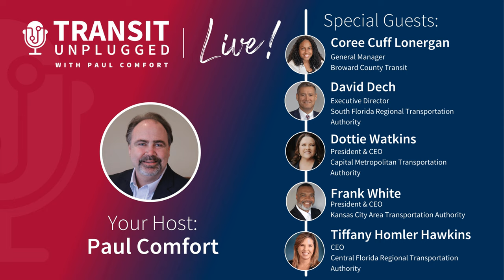Why would a transit CEO pick up 500 tons of trash as his first priority on the job?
What are the big projects and transit trends CEOs are thinking about in 2023?

This week, we give you Part 2 of our special CEO roundtable recorded live at APTA TRANSform Conference and EXPO. The conversation picks up with host and producer Paul Comfort asking the panel what are the big projects they have going on. From Dave Dech’s trash clearing to Coree Cuff Lonergan’s just culture, each CEO highlights an essential aspect of public transit today.

The discussion continues with each CEO talking about the biggest trends facing the industry, including payments, apps, transit-oriented development, and providing a better experience for customers.

Make sure you listen to the whole episode with Dave Dech from TriRail, Coree Cuff Lonergan from Broward County Transit, Dottie Watkins from CapMetro in Austin, Tiffany Homler Hawkins from LYNX in Orlando, and Frank White from KCATA in Kansas City.

After the CEO Roundtable, Elea Carey has some concrete tips for connecting with employees to help towards what Coree would call a “just culture”.

We’re not done with Orlando yet! This week on Transit Unplugged TV we’re featuring Orlando, LYNX, and Brightline Trains! Make sure you check us out on YouTube

Next week on the show we have Adam Hill, Editor-in-Chief of ITS International Magazine talking with Paul about high speed rail and the complexities of lowering emissions from passenger vehicles.

00:00 Introduction and Transition to Projects

01:06 Dave’s Project: Cleaning Up the Tracks

02:48 Dottie’s Project: New Station Construction

06:24 Tiffany’s Project: Contactless Fare Payment

08:50 Frank’s Project: Transit-Oriented Developments

11:18 Coree’s Project: Creating a Just Culture

14:15 Future Technology in Transit

22:27 Best Things Happening at Agencies

28:40 Marketing Minute with Elea Carey

28:40 What’s coming up next week on Transit Unplugged